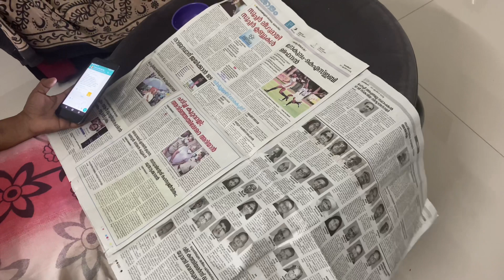റമദാനിലെ രാവിലെ മുതൽ രാത്രി വരെ/Ramadan vlog malayalam